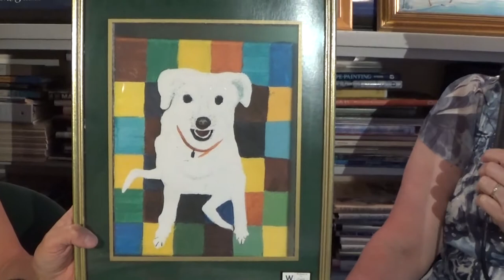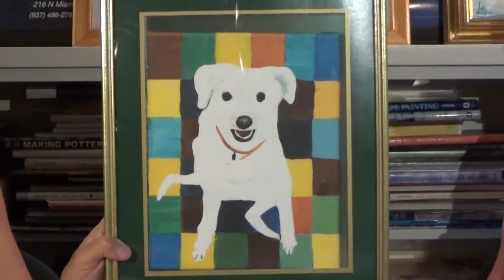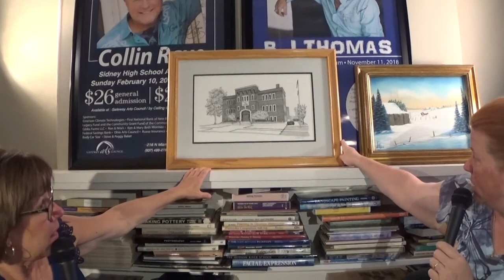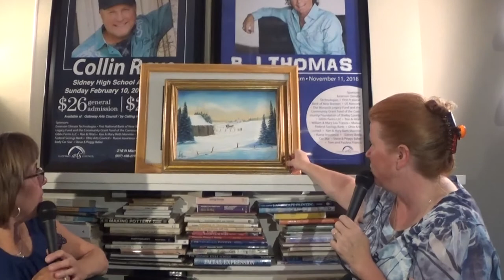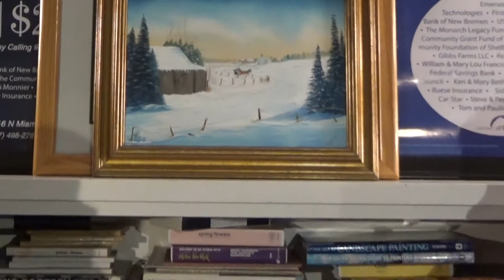Rachel Hale, Executive Director of Senior Center of Sidney-Shelby County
Rachel Hale joins us to talk about everything going on at the Senior Center and the various ways they use art there!

Gateway Arts Council
Art is Life...Live It

216 N. Miami Ave.